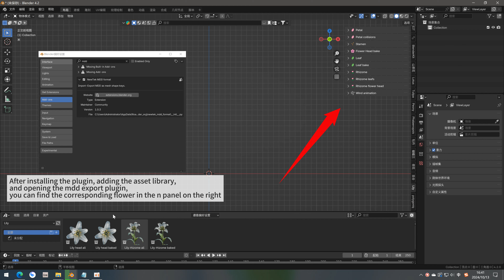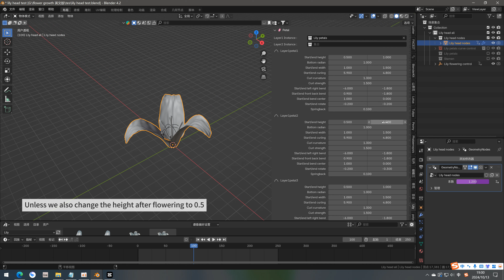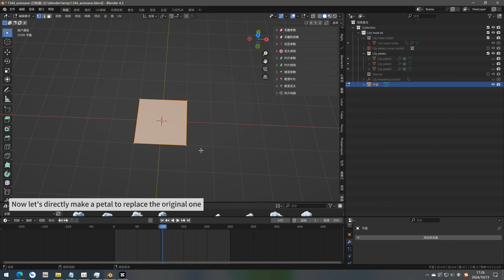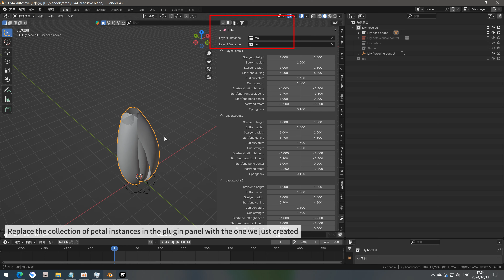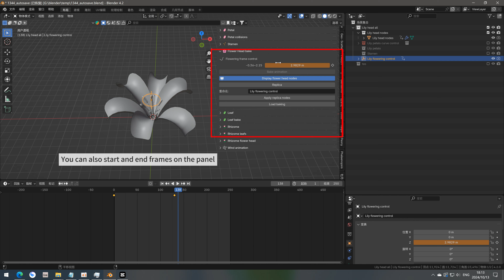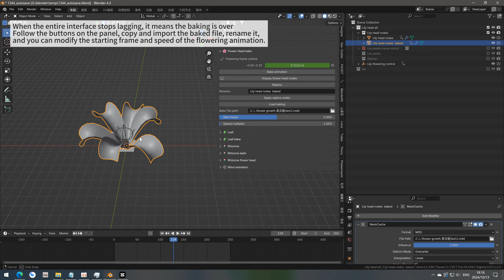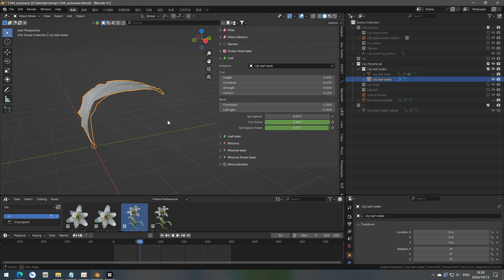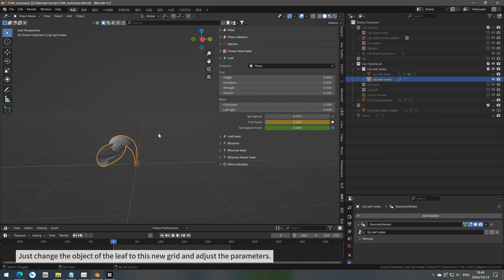Panel parameters, detailed instructions on usage//blender addon：Collision born for flower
I recorded this video to help everyone use this plugin more clearly.

Natural petal collision，and all can be baked

Ready to use with drag and drop, very convenient for scatter

Parameterized panel, freely modify to the flowers you want to make

make the flower like houdini